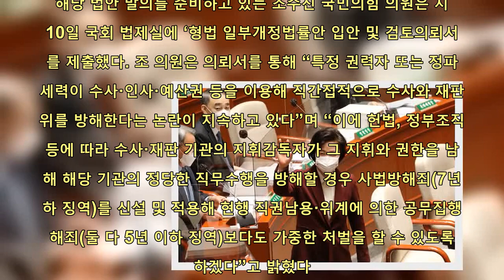[단독]추미애 폭주 방지법 나온다…"권력이 수사 방해땐 처벌" | 핫뉴스 24 시간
핫뉴스 24 시간,Aktualności#[단독]추미애폭주방지법나온다…권력이수사방해땐처벌,